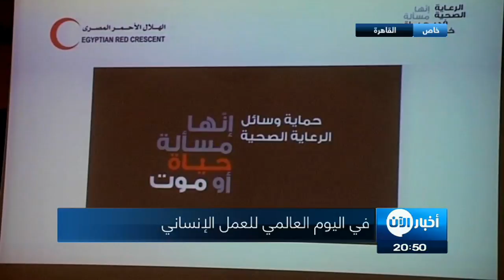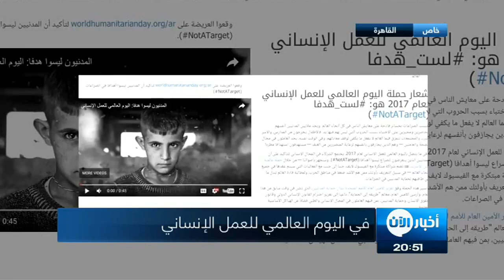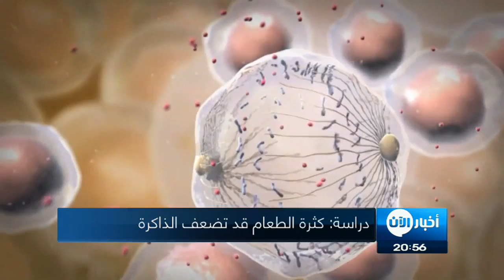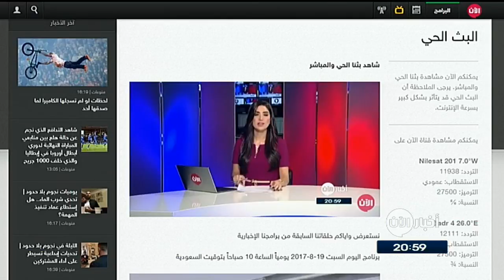ستديو_الآن | العالم يقف لمنع استهداف العاملين في مجال الاغاثة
شاهد آيضا:
. شاهد آيضا:
قيادي بعثي يفضح تاريخ آل الأسد!؟
أبرز العناوين:
العالم يقف لمنع استهداف العاملين في مجال
إنهاء الإستعدادات لمعركة تلعفر وسط انهيار بين أفراد
هجمات الذئاب المنفردة.. دليل ضعف داعش

August 2017